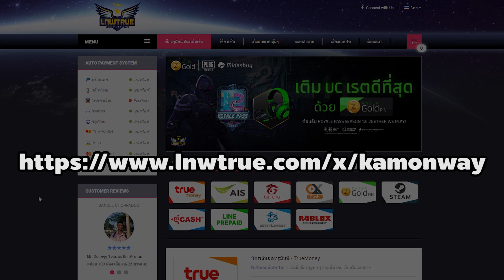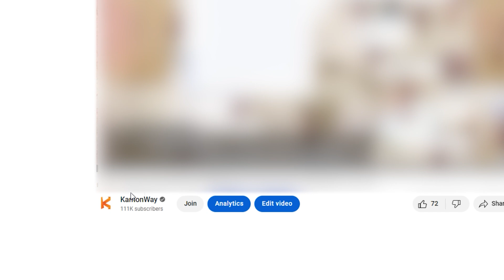รีวิวชุดน้อง Booster Super Novice VS Super Novice Shadow อะไรแรงกว่ากัน? | Ro GGT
เมื่อสกิลของน้องกำลังจะเปลี่ยนไป ใครยังไม่ได้หา Booster รีบหานะ

Kamonway Story ช่องใหม่ที่จะเน้นเกมแนวเนื้อเรื่อง เกมอินดี้ต่าง

เว็บซื้อเกม Steam ราคาถูก ใส่โค๊ด "kamonway" ลดเพิ่มอีก 5%